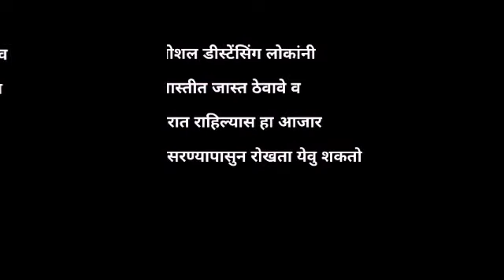नंदुरबार : अक्कलकुवा तालुक्यातील निवडक गावातील गोरगरीबांना जीवनावश्यक वस्तु वाटप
maharashtralivenews marathilivenews nandurbarhasildar Crimefirnews कोरोना लॉकडाऊनच्या पार्श्वभूमीवर अक्कलकुवा तालुक्यातील निवडक गावातील गरीब व गरजु कुटुंबांना जीवनावश्यक वस्तुंचे वितरण करण्यात आले.
क्राईम एफ आय आर साठी
ईलियास शेख यांचा रिपोर्ट
अक्कलकुवा